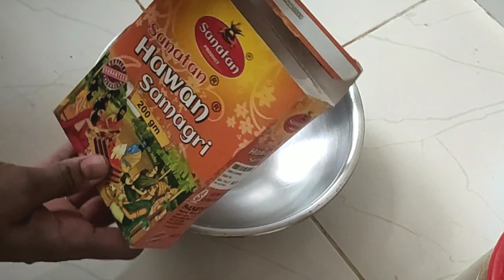Navratri Decoration कर ली तैयारी माँ के आने की Navratri Special Complete Details of Navratri Pooja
Hello friends